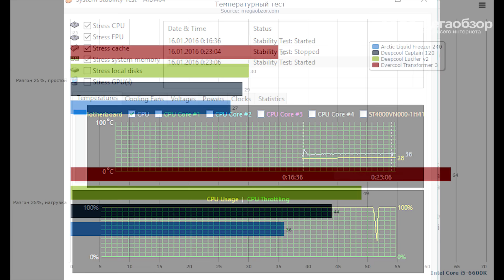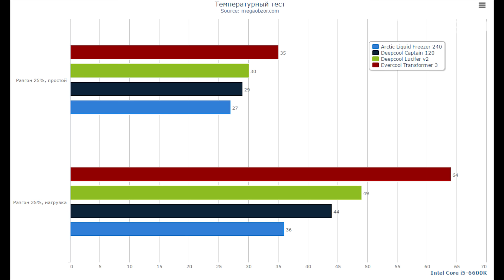Обзор СВО Arctic Liquid Freezer 240